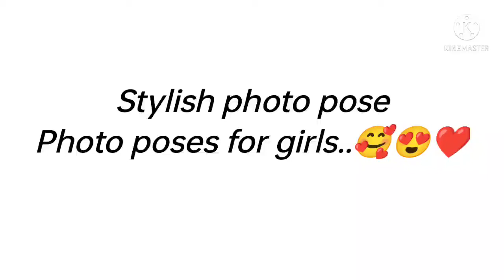New, Best, stylish, creative, edited photo poses for girls... 2022😍😊❤️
Stylish,New,colourful,best,creative,edited photography for girls...2022😍😊